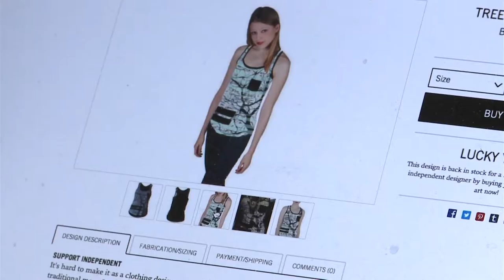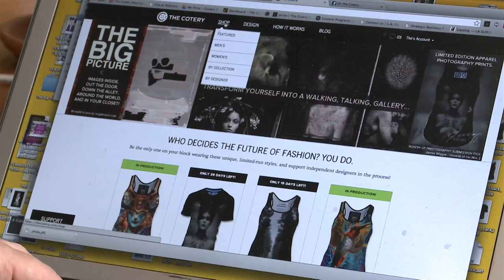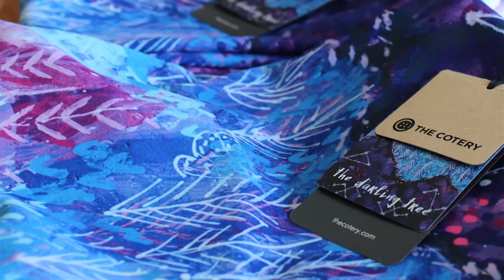Arts District Local Story: "The Cotery"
The French word "Coterie" refers to a small group of people with shared interests or tastes. It’s typically exclusive. But the co-founders of The Cotery in Boulder have launched a website meant for anyone and everyone. Their goal, to streamline fashion design and help ideas become wearable items.